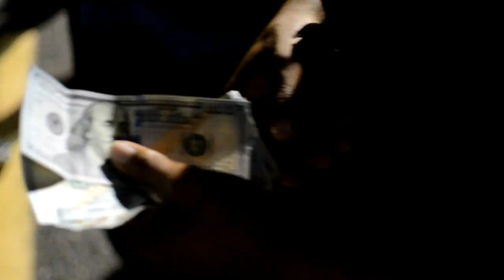LOL Talon vs Slaughterhouse Turbo H-swap Civic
Runs in Mexico against the LOL Talon and a Turbo H-swapped Civic Coupe. $1440 pot.

1st run: Civic refuses to stage, Talon turns lights off and comes out of 2-step. Civic turns on lights and takes off.

2nd run: Civic agrees to run it back. Both cars get off the line, Civic stops for unknown reasons.

3rd run: Talon agrees to a FINAL run. After making adjustments, the Civic stages. Both cars get off the line. Talon clears Civic by 2 cars. EFC refused to pay.

EFC "Mayweather" vs "Mike Tyson" DSM coming soon?